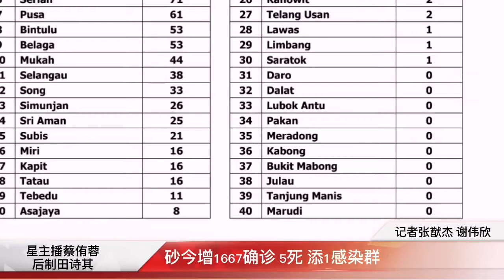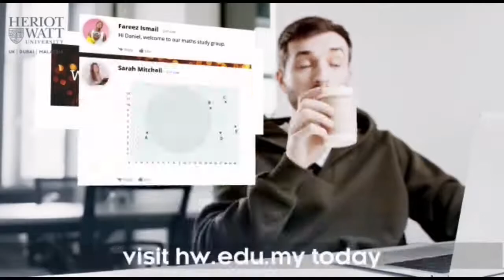星主播点新闻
★砂今增1667确诊 5死 添1感染群
★次波浮木灾来袭 连接伊干江的西端河也遭殃
★长屋屡遭水患 居民苦中作乐水上吃早餐